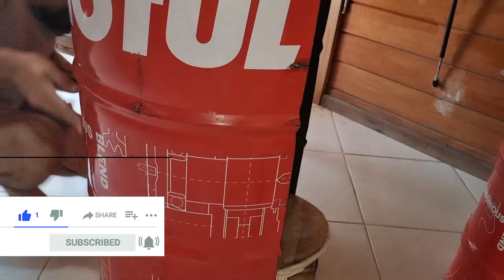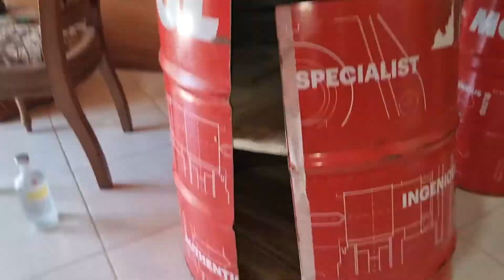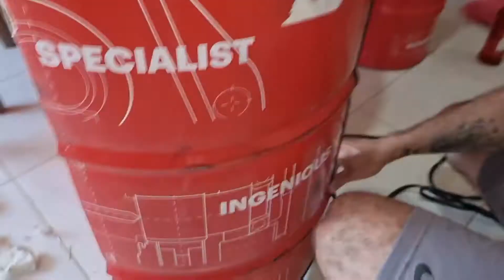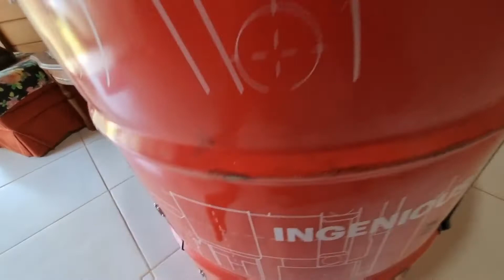Mesa Parte - 3 I Transformando um tambor de óleo 200Litros vazio em uma mesa com barzinho.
Entre para o Canal no Telegram e vamos conversar sobre os videos aqui postados

Filmado com: Samsung Galaxy S21 Ultra
Editado com: PowerDirector Pro for Android